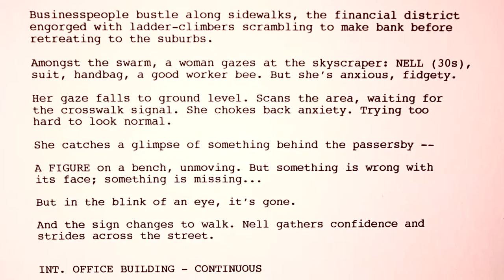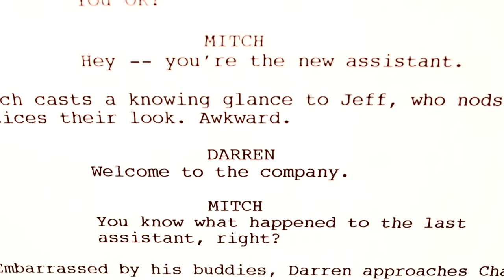Human Resources - a corporate horror-satire